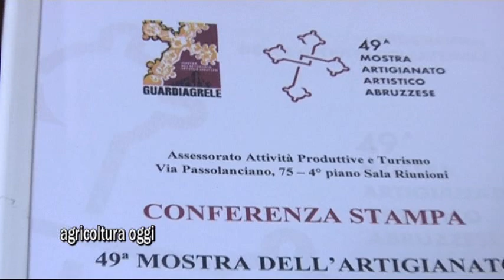Mostra Artigianato Artistico Abruzzese Edizione 49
Conferenza Stampa di Presentazione. - 26 Luglio 2019
Un''edizione,che già contiene alcuni elementi d'innovazione,che caratterizzeranno quella del prossimo anniversario dei 50
La Mostra dell'Artigianato Artistico,dall'uno al 25 agosto 2019
Nel Palazzo dell'Artigianato di Guardiagrele,saranno esposte le opere di maestri della pietra,del ferro,oreficeria,ricamo,ceramica,e di ogni altra opera di artigianato artistico. Tante iniziative collaterali,come l'artigianato 4.0 con CNA Abruzzo e i laboratori di fisica nucleare del Gran Sasso;una dedica alla memoria di Falcone e Borsellino;il Premio di Poesia Dialettale Modesto della Porta e tanto altro ancora.
Nel servizio,ci occupiamo anche dell'esigenza di poter finalmente iniziare l'opera di ristrutturazione del Palazzo dell'Artigianato